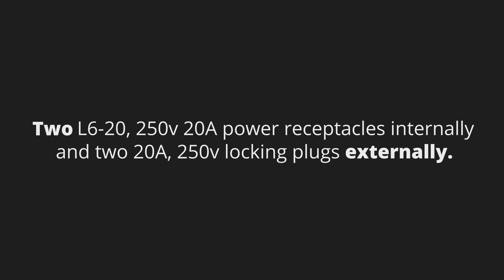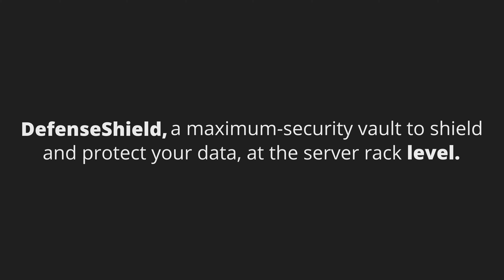DefenseShield EMC Hardened Enclosure: Security for your sensitive information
The DefenseShield EMC Hardened Enclosure from Enconnex, designed by our expert engineering team with years of experience in data center engineering and design, is the RF Shielding cabinet designed for your data center.